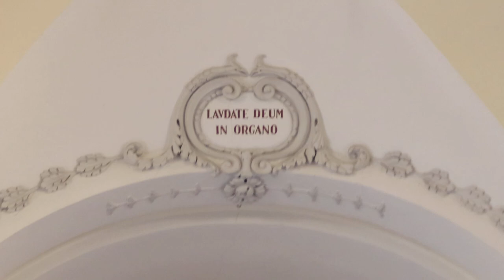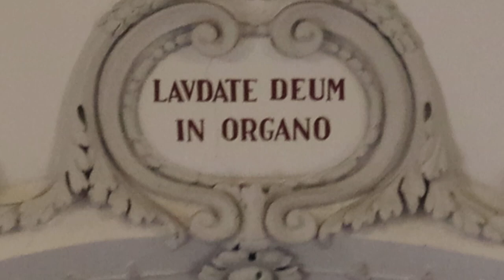2023-11-09 LOGATEC, cerkev Sv. Nikolaja